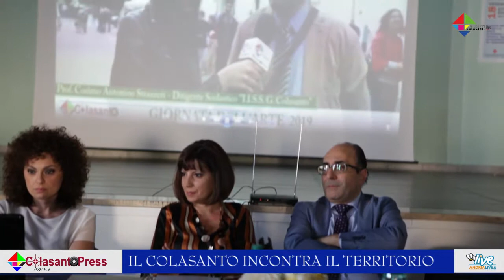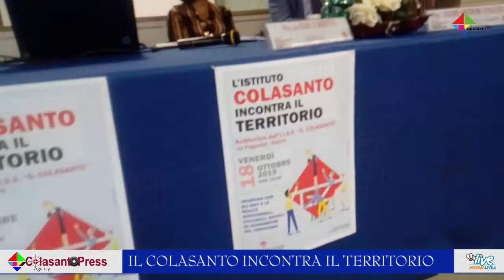Il Colasanto incontra il Territorio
Al "Colasanto" una fucina di idee progettuali per arricchire l'offerta formativa. Al convegno di presentazione del Ptof, intervenuti il Vescovo e più di 20 associazioni: obiettivo è stato accogliere proposte per poter dare nuova linfa insieme al tessuto sociale andriese,